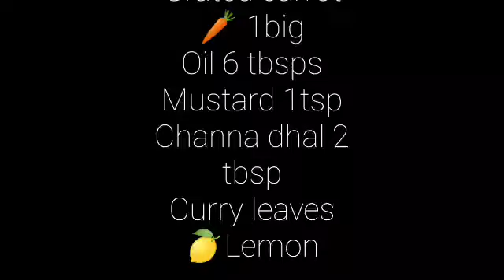Pudina Rice | Simple and Variety Breakfast | Pudina Masala Rice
PUDHINA RICE

Ingredients
Rice 1/2 kg
Pudhina 2 ✊fists
Green chillies 14
Salt
Grated carrot🥕 1big
Oil 6 tbsps
Mustard 1tsp
Channa dhal 2 tbsp
Curry leaves
🍋Lemon